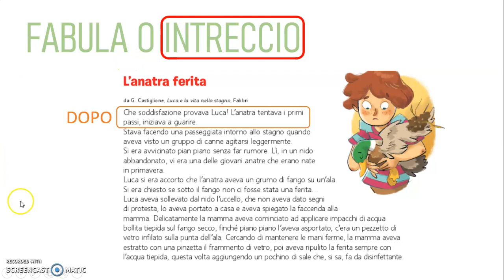Fabula o intreccio. Un brano per spiegare la differenza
Brevissima spiegazione della differenza tra fabula e intreccio